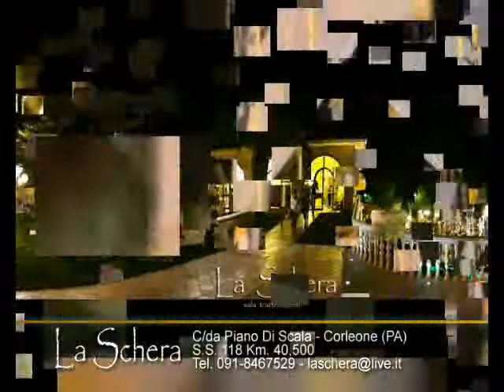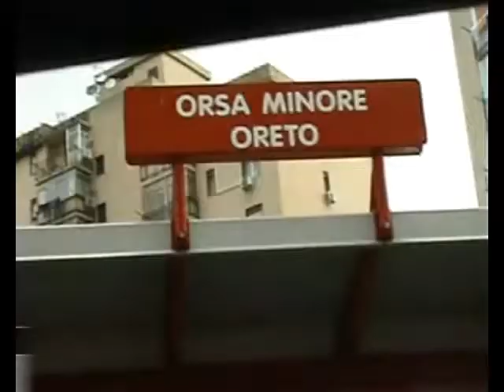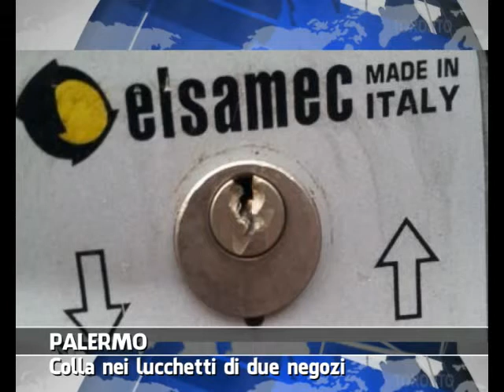VG8 - EDIZIONE 04 MARZO 2014